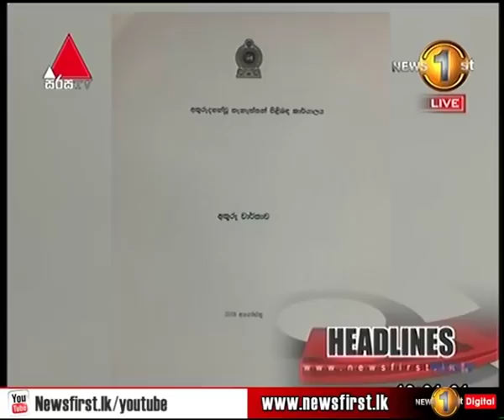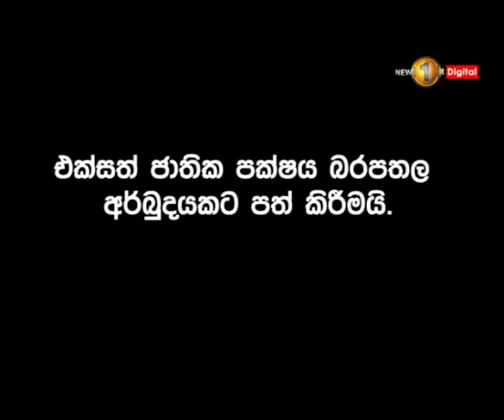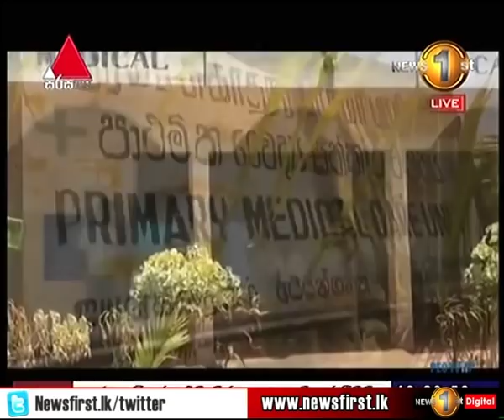News 1st: Prime Time Sinhala News - 7 PM | (06-09-2018)